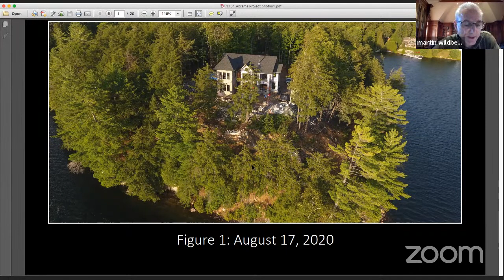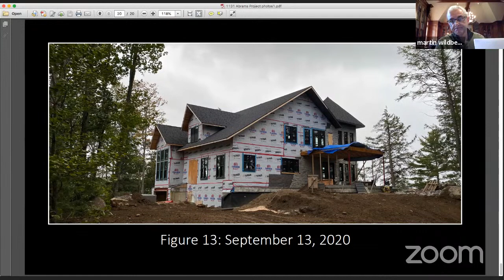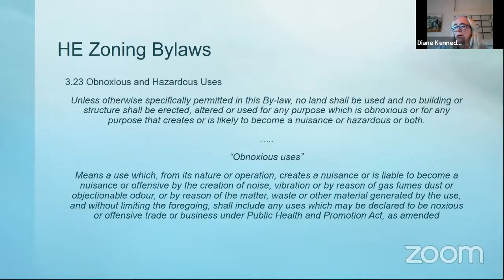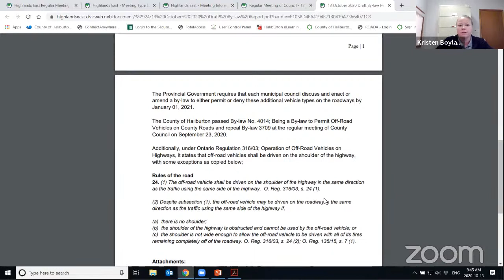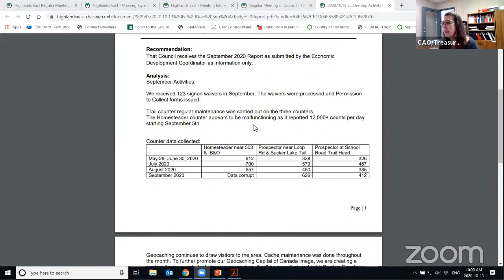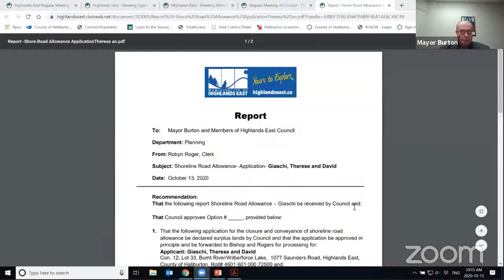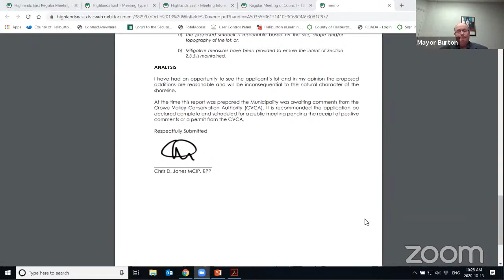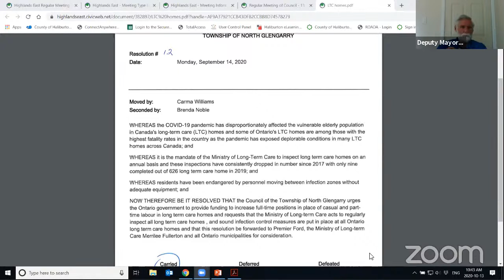October 13, 2020 - Highlands East - Regular Meeting of Council